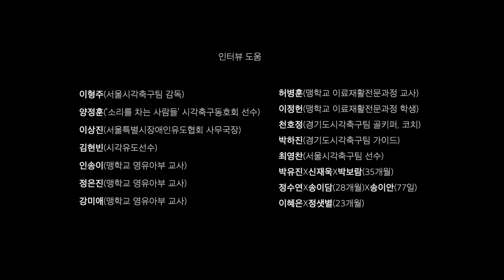빙빙빙 Being Being Being 2022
[2022 국립극단 더 어린 관객을 위한 극장] - 더 어린 관객을 위한 창작의 과정 공유회
지난 10월의 여러분과 나누었던 창작의 과정을 공유합니다
'보는, 보이지 않는 관객과 함께하는 영유아 서커스 작업 개발 연구'

올해 함께 해주신 분들 감사드립니다.
내년에도 계속될 예정이니 관심과 애정 부탁드립니다.

공동 연구자 김경희 x 이미경 x 김민경
자료 정리/녹취 김보령 x 김정은
영상 기술 책임 최용석

인터뷰 도움
이형주(서울시각축구팀 감독)
양정훈('소리를 차는 사람들' 시각축구동호회 선수)
이상진(서울특별시장애인유도협회 사무국장)
김현빈(시각유도선수)
인송이(맹학교 영유아부 교사)
정은진(맹학교 영유아부 교사)
김미애(맹학교 영유아부 교사)
허병훈(맹학교 이료재활전문과정 교사)
이정헌(맹학교 이료재활전문과정 학생)
천호정(경기도시각축구팀 골키퍼, 코치)
박하진(경기도시각축구팀 가이드)
최영찬(서울시각축구팀 선수)
박유진x신재욱x신보람(35개월)
정수연x송이담(28개월)x송이안(77일)
이혜은x정샛별(23개월)